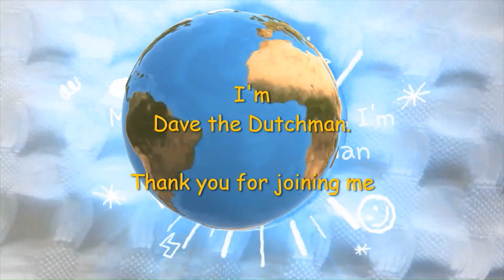Bangla Street. Thursday at 10h30 am. 18 Oct 2023. Patong. Phuket. Thailand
Left NH Boat Lagoon Resort 17 October 2023 and now I'm in Patong for the next 14 days.